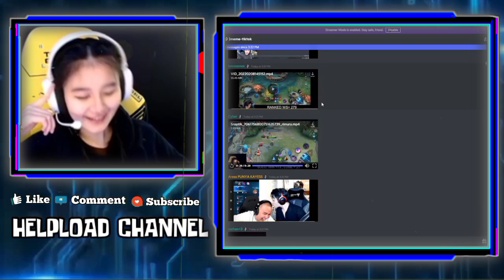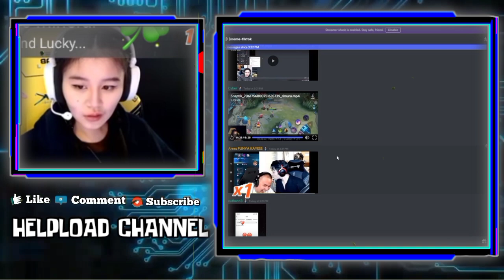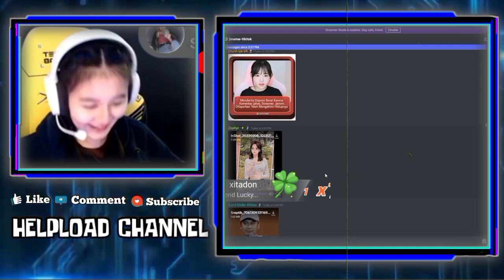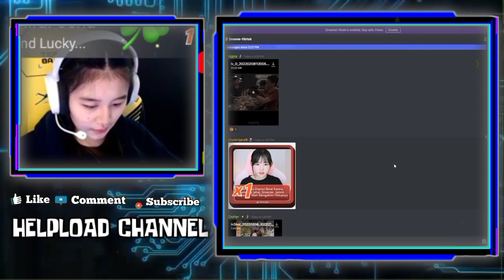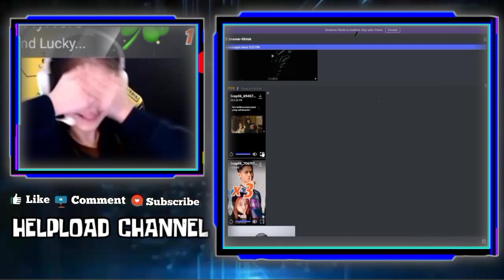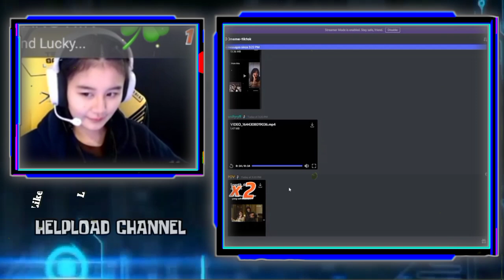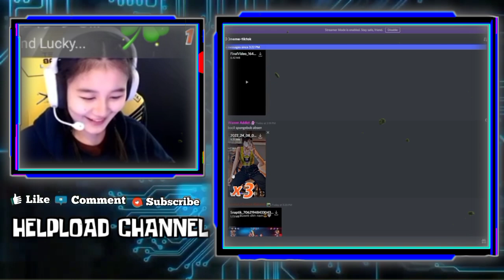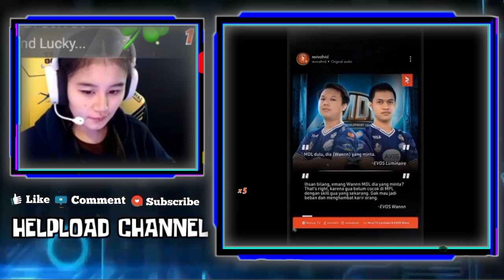GEBI Tanggapi Masalah Fotonya Yang Diedit Pakai Tengtop Spongebob - GEBI React Foto CESI Sama WANN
TANGGAPAN GEBI TENTANG FOTONYA YANG DI EDIT PAKAI TENGTOP SPONGEBOB
REAKSI GEBI LIAT FOTO CESI DI EDIT SAMA WANN
DIAM DIAM TERNYATA GEBI MAU HAPUS FOTO CESI SAMA ZAYN DI DISCORD

•Thanks•